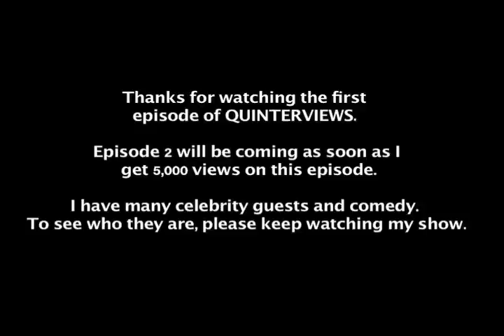QUINTERVIEWS Episode 1 featuring Paul Menotiades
Its the first episode of the new hit TV show called QUINTERVIEWS!

It features my good BUD Paul Menotiades!
You may know him from bands such as Punchline and The Composure.

Once I hit 5,000 views on this first episode, I will post episode 2 which features a SUPER CELEBRITY!

This episode contains some super HACKING which is not for the faint of heart!

, and if you like them, you can pick them up on iTunes by searching for Chris Fafalios!